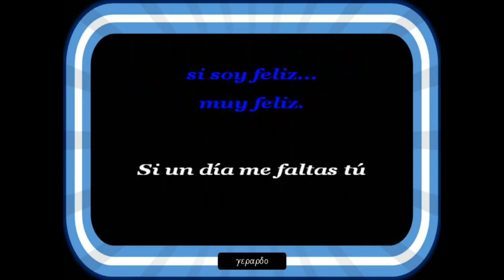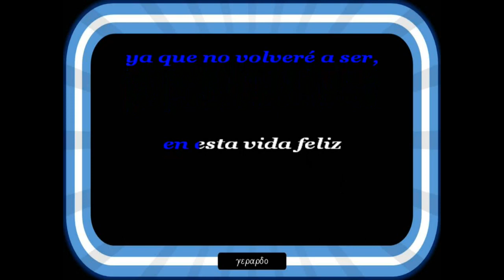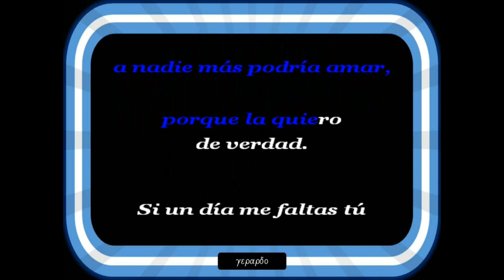Leo Dan - Mary es mi amor - Karaoke (voz grave -1)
Si estoy viviendo por ti...